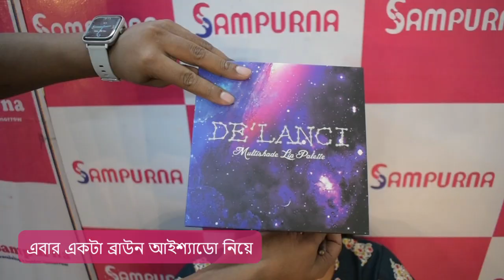All season Eye Makeup | Eye Makeup Tutorial | Sampurna Skill Development free Tutorials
Unleash the power of your gaze with this step-by-step eye makeup tutorial! 👁️💄✨